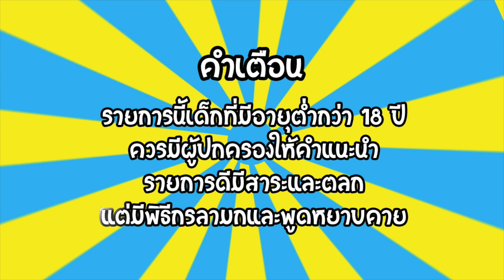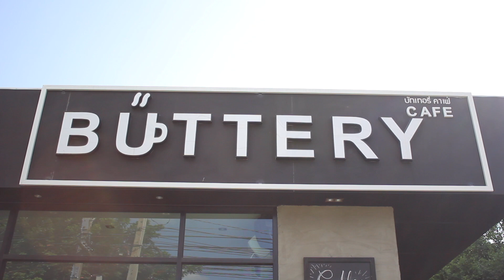ครัวเชฟบร๊ะ - สเต็กเบอร์เกอร์หมูดาวชาวเกียมัว [Ep.92]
สำหรับเทปนี้ ครัวเชฟบร๊ะขอขอบคุณก๊าซหุงต้มจาก ปตท. ที่ให้การสนับสนุนพวกเราในคลิปนี้ครับ

เพื่อนๆทางบ้านคนไหนสนใจอยากใช้ก๊าซหุงต้มแบบเรา ดูรายละเอียดเพิ่มเติมที่นี้ได้เลยครับผม

ครัวเชฟบร๊ะ

พิธีกร - กรภพ จันทร์เจริญ (บร๊ะเจ้าโจ๊ก)
พิธีกร 2 - ทัตเทพ ประสงค์ (กอล์ฟ)
พิธีกร 3 - กะไบตู (นกเลว)
กล้อง - ภูเบศ จันทร์เจริญ
Editor - ภูเบศ จันทร์เจริญ
Producer - กรภพ จันทร์เจริญ / ภูเบศ จันทร์เจริญ

ช่วงเชฟบร๊ะพาชิม
ร้าน Buttery Cafe

สามารถกด Subscribe บร๊ะเจ้าโจ๊ก Channel เพื่อรับชมรายการใหม่ของเราก่อนใคร ได้ที่